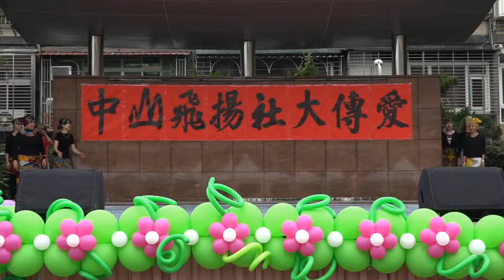輕非洲舞 李芳伶老師